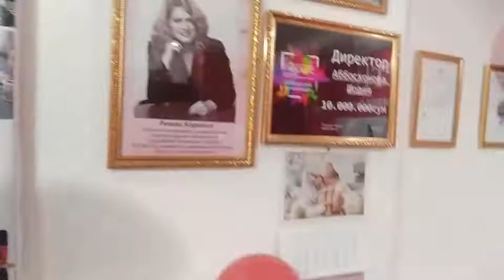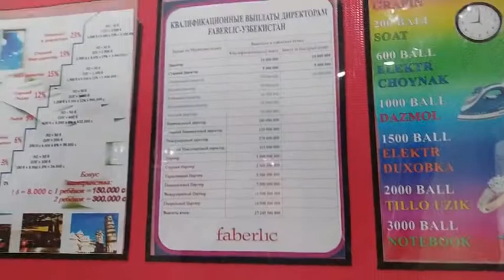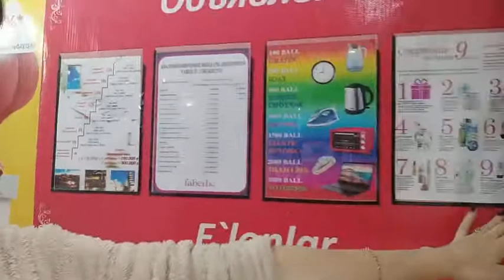Aнгрендаги Фаберлик офисимиз. Шодияхон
АНГРЕН шахар, Бунёдкор 41
(олдинги Чикрызова кучаси)да Faberlic офиси жойлашган. Сизларни офисимизга таклиф киламиз!